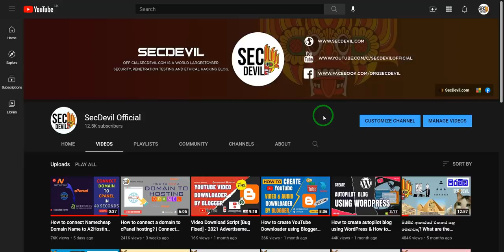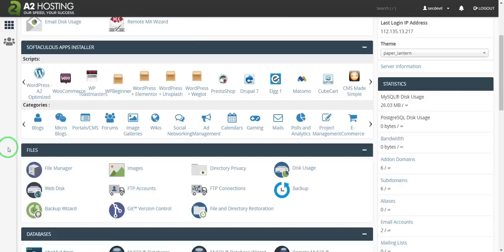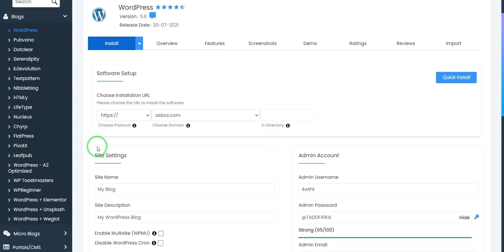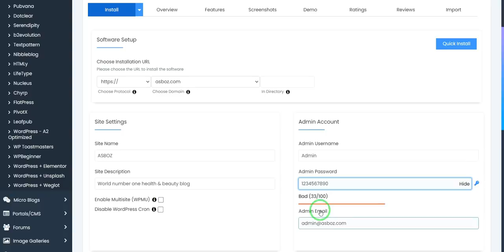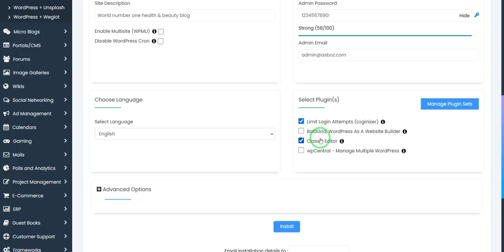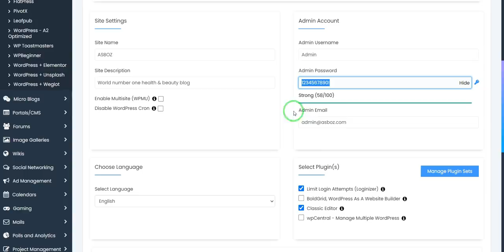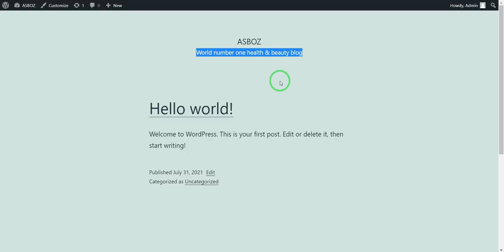How to install SEO Friendly WordPress in cPanel | Setup WordPress as SEO Friendly 2021 Tutorial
SEOTOOLZ Blog Articles

SEO How important to grow your traffic | SEO Keywords List 2021

Keyword how helps to SEO? | Off-page, On-Page SEO & Keyword Research 2021

How to write quality articles & website content with keyword research in 2021

What needs to rank a website in search engines? Backlinks, Crawlability, SSL, or Speed?

How to create an SEO-friendly website in 2021? Full Tutorial | is SEO good?

How to find a good niche to start the best blog in 2021?

What are the Backlinks & How to Create a Good Backlink in 2021?

Increase the page speed of the website quickly – Technical SEO 2021